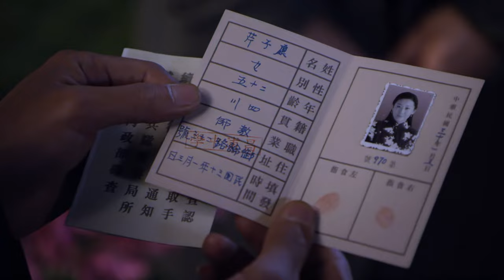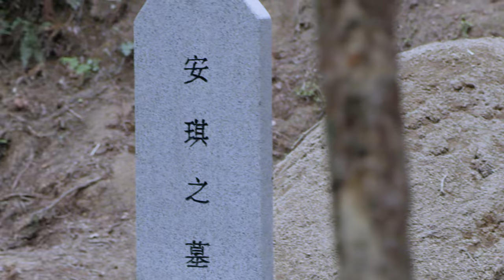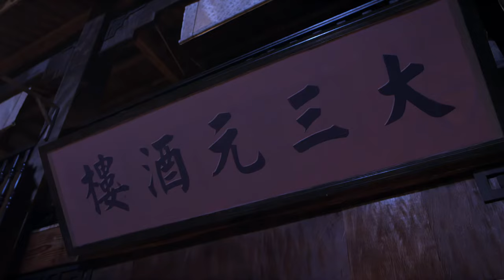【精彩谍战剧】孤舟行动42丨主演：苗圃，王铭泽